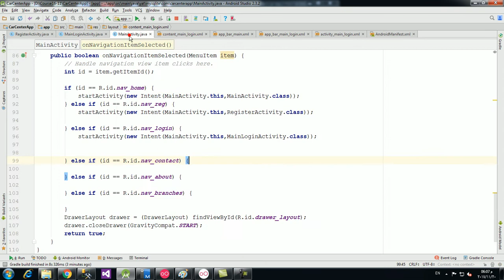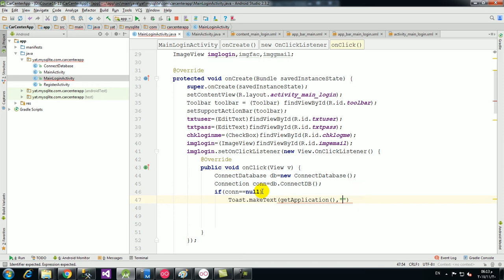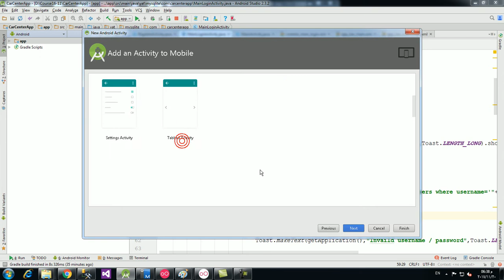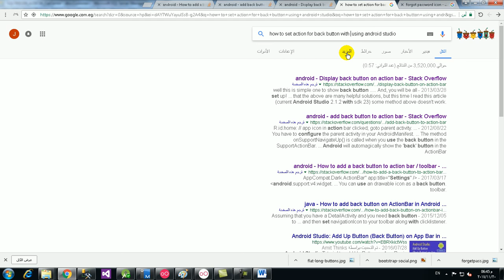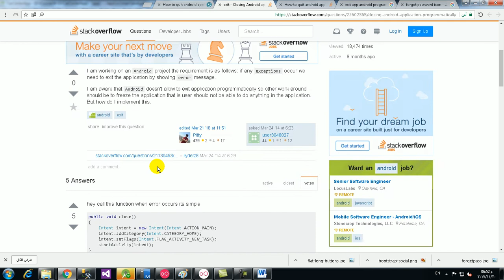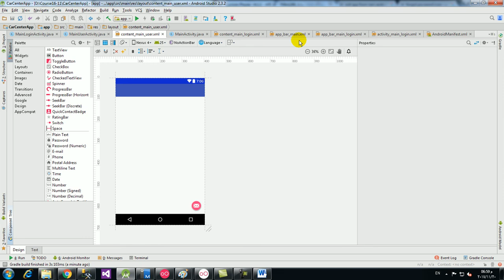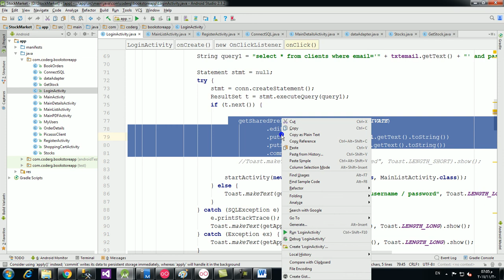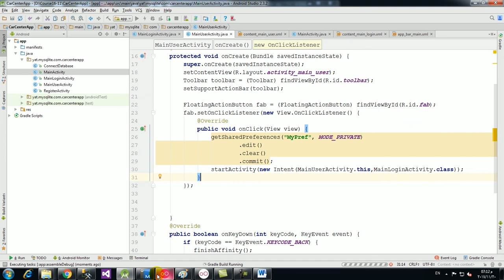36 Progmming Login Activity+Remember Me